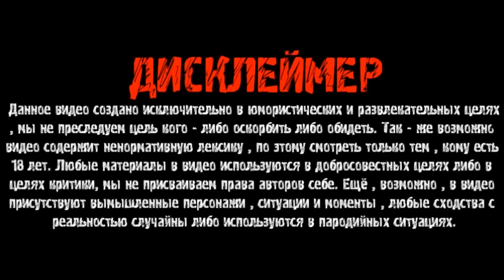КАК АНДРЮХА БРОСИЛ ПЕРВУЮ ЖЕНУ И РОДНОГО СЫНА / РЕАКЦИЯ ХОЧУ ПОЖРАТЬ НА БОЛЬШИЕ ДОНАТЫ / В.ГАРАНИН